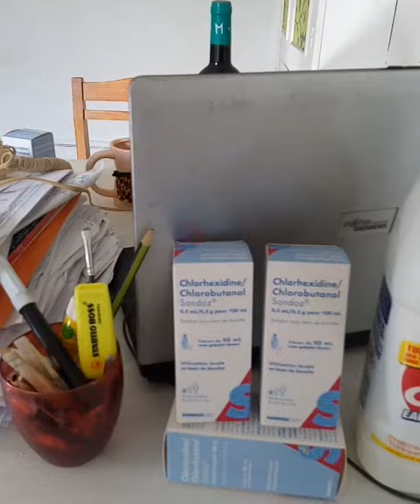JE SUIS LE DOCTEUR DIDIER RAOULT !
DOCTEUR RAOULT (sketch)